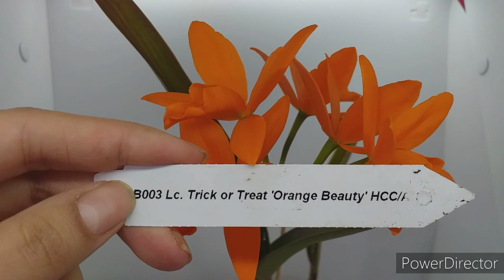Lc. Trick or treat "Orange beauty"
Всем привет!
Цветет очень красивая гибридная каттлея. Делюсь с вами ее красотой и своими впечатлениями.

FB Ulitochka's orchids garden

Исполнитель: Owl City
Альбом: Ocean Eyes
Дата выпуска: 2009 г.
Автор песни: Адам Янг, Мэтт Тиссен